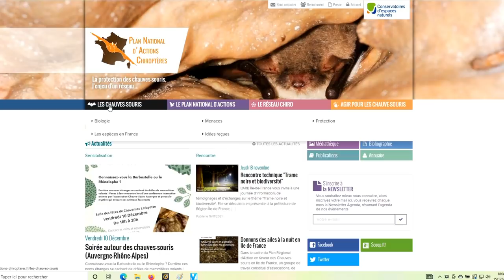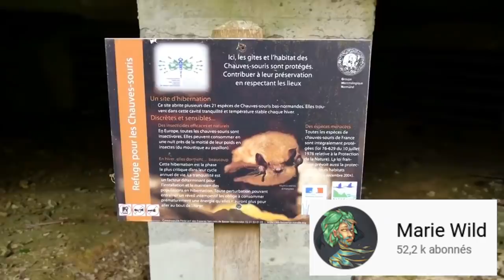3 Trucs à faire en Janvier au Jardin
En janvier on parle de potager, arbres fruitiers et biodiversité.

00:00 Intro
01:18 Récolter des greffons
05:42 Faire un nichoir à chauves-souris
13:19 Structurer le potager
15:54 Conclusion